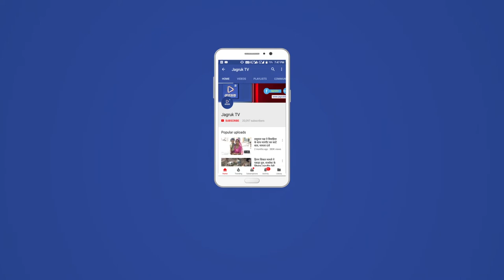JAGRUK TV : पादरू : बूथ महासंपर्क अभियान के तहत किया जनसंपर्क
पादरू(सिवाना)- भारतीय जनता पार्टी युवा मोर्चा पादरू मंडल अध्यक्ष ओमसिंह तेलवाड़ा ने बताया कि बूथ महा सम्पर्क अभियान के तहत भाजपा मंडल पादरू के कार्यकर्ता व पदाधिकारियों ने  सेला रमणिया काठड़ी ढाणी भागवा तेलवाड़ा सहित कई बूथों पर जनसंपर्क अभियान चलाकर घर-घर जाकर आमजन से मिलकर संपर्क किया और भारतीय जनता पार्टी को मजबूत करने का संकल्प दिलाया गया। इस दौरान भाजपा के कार्यकर्ता मौजूद रहे